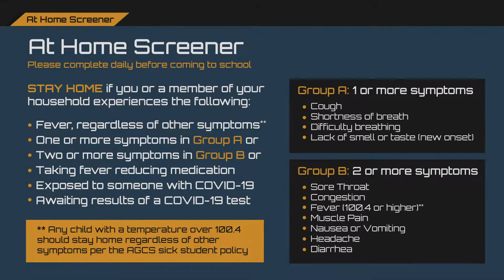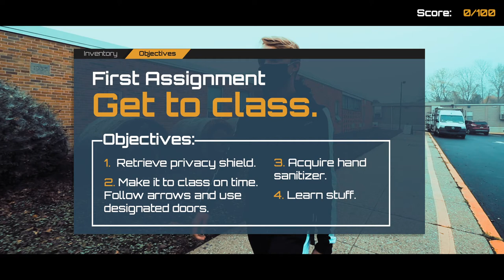Hybrid Days - The School Pandemic Video Game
It's the year 2020 and a pandemic sweeps across the globe. Schools and businesses are forced to close and readjust to new safety protocols. Months later, they begin to reopen following new guidelines, and students re-enter the school. In this third person game you’ll have daily objectives to ensure that the safety of yourself and others is not compromised.